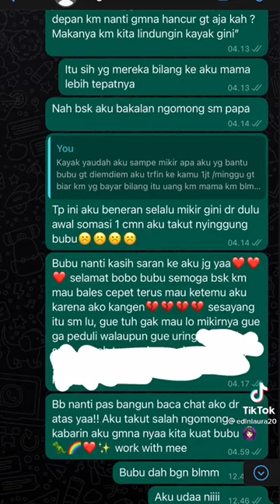Chat Percakapan WA Laura Anna Memohon Ditemani, Sementara Gaga Muhammad Minta Dibayarin Taksi Online